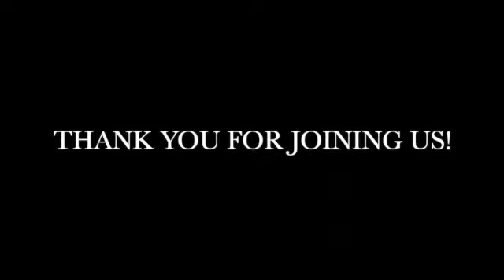Gateway to Grace: Romans 8 (Part 7)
Sunday Sermon, May 18, 2024
with Pastor Lon Elliott